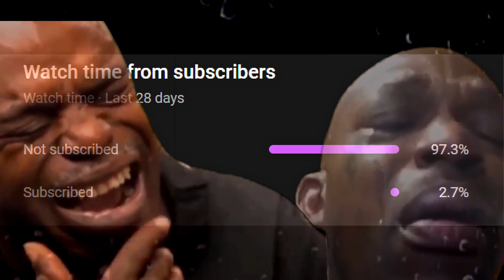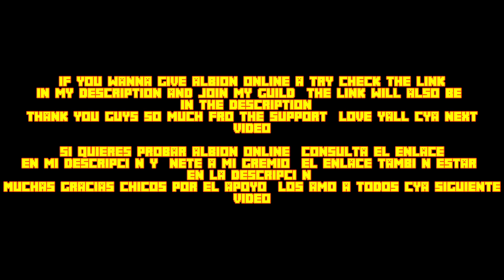how to gank with bear paws|ALBION ONLINE SOLO PVP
Guys wanna support me more on albion online? I'd really appreciate if you could install the game here thanks :D